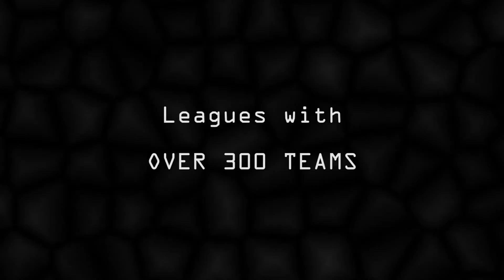Volleyball Virginia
Volleyball Virginia remains one of the top volleyball promoters in the country.